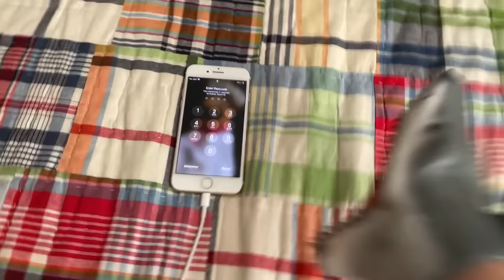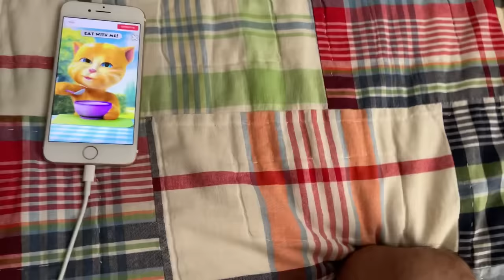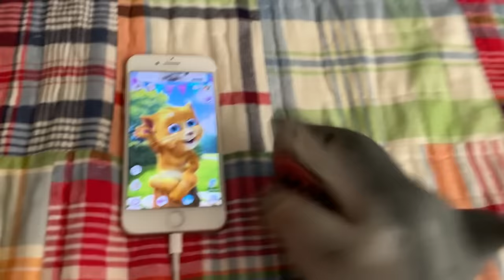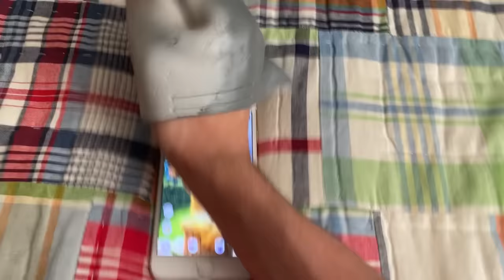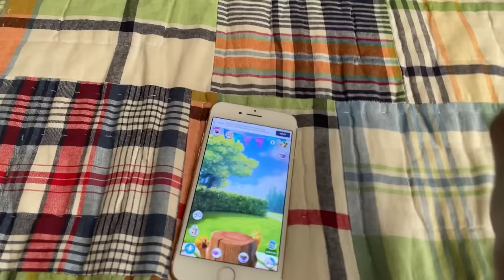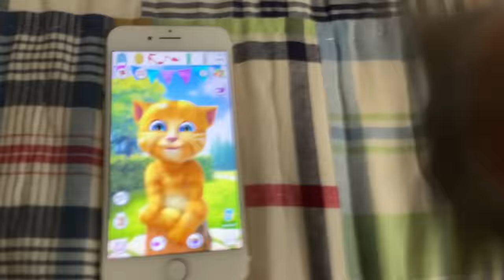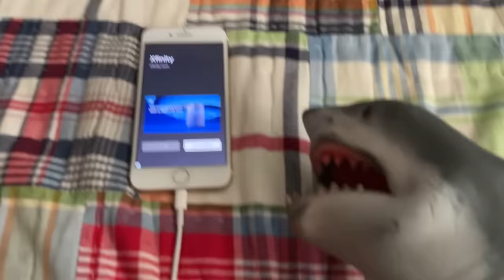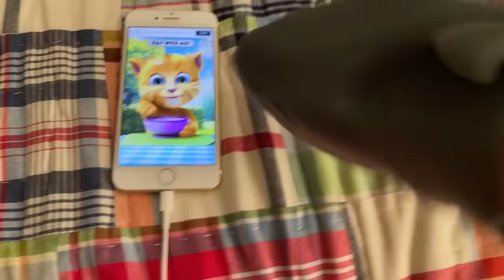SB Movie: Shark Puppet plays Talking Ginger 2!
Shark Puppet plays Talking Ginger 2 where Shark Puppet rages because Talking Ginger keeps repeating what he says and won’t eat his food and keeps farting!